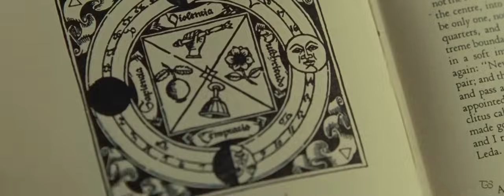a morphine toast.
"I raise a morphine toast to you all..."

A man very dear to me passed away...

I know this is not a good way to start a video description, but I want to send out the message. My mom always used to say "Make the most of today, you'll never know what's gonna happen tomorrow." She is, as always, right.  I tried my best to live with that notion, and it gave me a lot of things.

You only live once, why not make the most of it? 'Carpe Diem my friends, make your lives extraordinary'

Here's another video nobody asked for, but I put my heart into it. I think this video defines who I am. And I want to leave this as a marking point on my channel - if god knows what happens to me in the future, just watch this because this is me, this was my channel and this is my morphine toast...